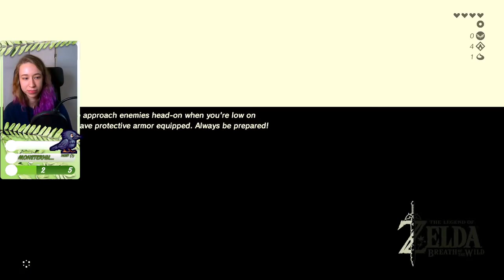Third stream and I still die | Breath of the Wild #3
Subject: Playthrough part 3